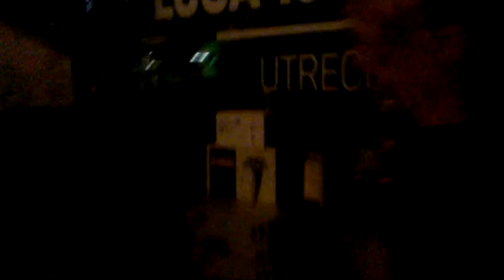Light Walk, Utrecht, Neude 12 Jan. 2022.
Bigger than last time, as in many cities in The Netherlands, Utrecht had its torch march/light walk on Wednesday 12 January 2022. Antifa chose to do their dark walk at the same time. We met and the police kept them at a distance.